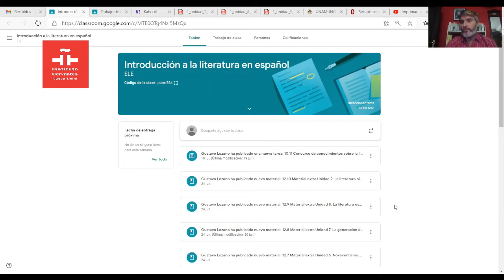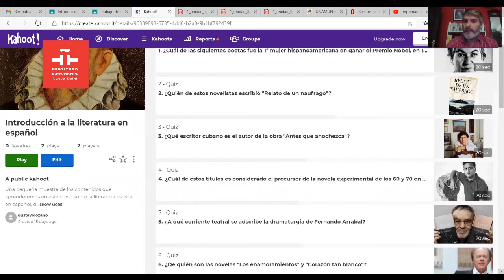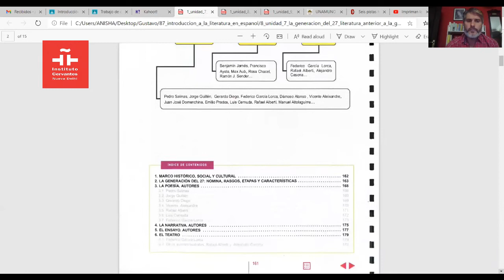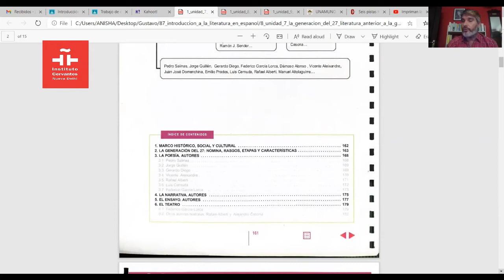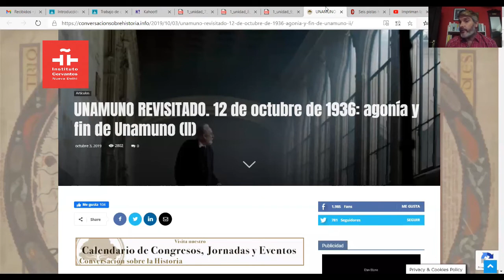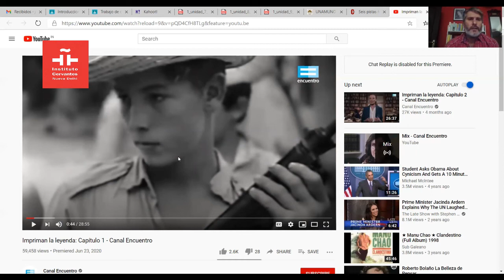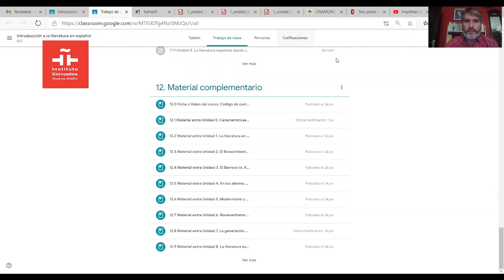Cursos Especiales 2021: Introducción a la literatura en español. Módulo III: Siglo XX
Cursos Especiales 2021
"Introducción a la literatura en español. Módulo III: Siglo XX"
Gustavo Lozano

48 Hanuman Road - Connaught Place. New Delhi. India